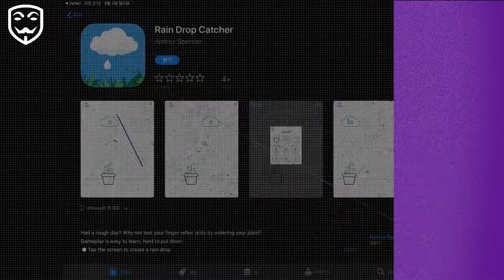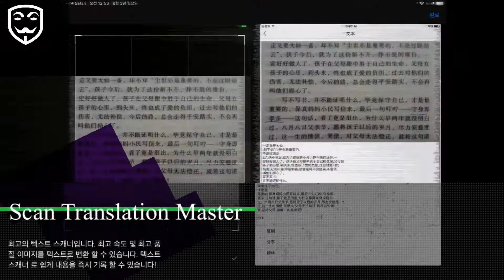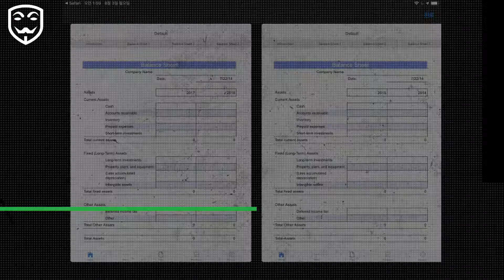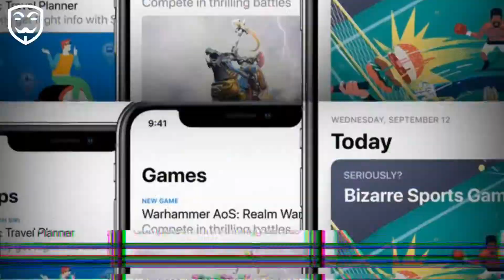iOS_2020.08.02 오늘만 일시적 무료 어플 / iPhone & iPad Today Free Apps. Apps Gone FREE [KOR,ENG SUB]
오늘만 무료 영상은 매일 저녁 9시~11시 사이에 업로드합니다.

Today's Paid to free Apps videos are uploaded every evening between 9 and 11 pm.
If the information I gave is useful, please like my channel.

-TIME LINE GUIDE-

0:00 INTRO 인트로
0:15 New Release App 새로 발매한 게임 추천
0:32 Apps Gone Free 오늘 일시적 무료 앱
3:12 Apps On Sale 현재 할인중인 추천 앱

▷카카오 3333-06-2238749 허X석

Dragon Castle: The Board Game

Farm Games Animal Games for Kids Puzzles...

Scan Translation Master

Video Meme Maker Add Subtitles

Studio Music Player | 48 bands equalizer...

Augmented Reality UFO Stickers

iSafeCharge

BarbaXDrums

Balance Sheet

The Secret Of Ridgeway Manor

Stop Kim!

Moonlight Express

Rain Drop Catcher

Intro: Make Cool Photos

Split Pic - Add Grid On Photo